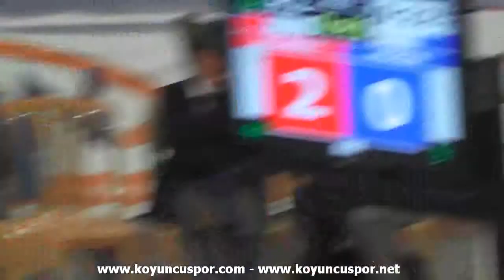49kg Semifinal_Feyzanur Saka vs Ayşe Hazal Boyanmış (2013 Turkish Senyor TKD Championships)